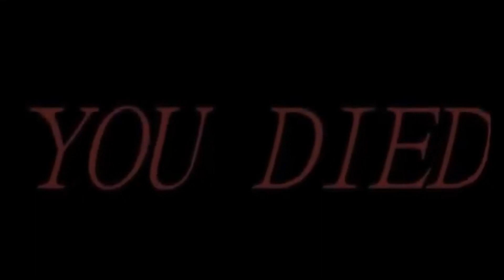Охота на бигфута в заснеженном парке